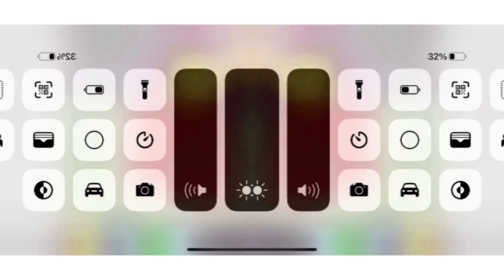Requested: preview 2 woody in v major